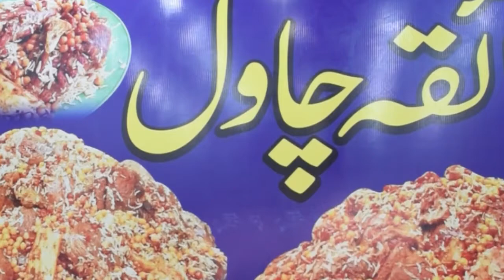Zaiqa Chawal Khyber Bazar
FOOD STREET SHORTAD
FOOD&RESTURTANT
Adbook Provides professional logo video, title video and promotion video for food and restaurants with male and female voice.